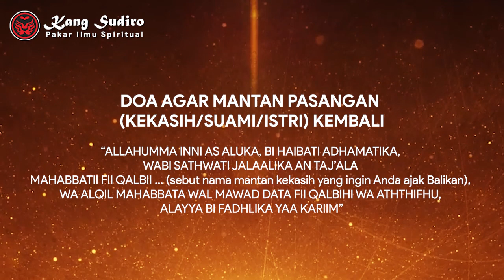DOA BALIKAN SAMA MANTAN DALAM 7 HARI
KONSULTASI & INFO PEMESANAN:
Call Center

PENTING!!